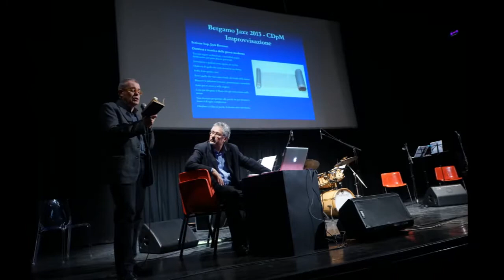Incontriamo il jazz